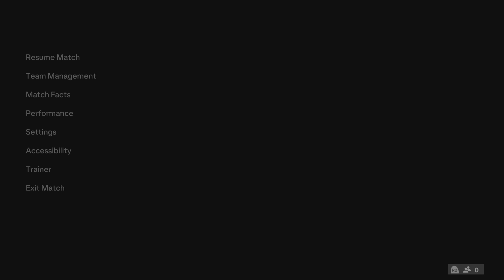EA SPORTS FC 24_20240526210302